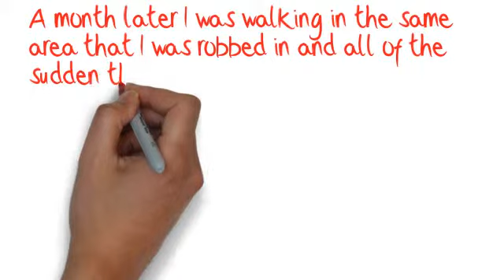Robded at knife point